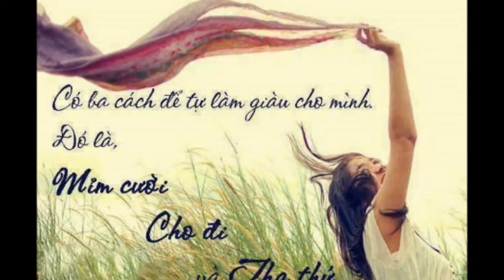MÙA XUÂN-Thơ:Nina Nguyen, Diễn ngâm: Mạnh Hùng Hoang_ NINA AFV/POÈMES -PRINTEMPS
MÙA XUÂN-Thơ:Nina Nguyen, Diễn ngâm: Mạnh Hùng Hoang
Trời tươi thắm rạng đông
Nhẹ nhàng nguồn sinh khí
Nhựa thông xanh thi vị
Toả ngào ngạt cánh rừng.

Ba nốt nhạc vang rung
Trái tim hòa nhịp sống
Mọi thứ như xao động
Trong khoảnh khắc tinh khôi.

Chàng trai như mặt trời
Cô gái như đêm tối
Giăng dải lụa chung lối
Hơi thở mới ra đời.

Hạnh phúc ở muôn nơi
Những điều không có được
Và những điều mơ ước
Đều có thể trong xuân.

 Printemps
Tendre est la pointe du jour,
Souffle naissant,
Goût blême des sèves
Irriguant l’âcre pinède
Trois notes frémissantes
Font vibrer un cœur
A tout ce qui affleure
Dans le pur instant.
Homme-Lumière
Femme-Nuit
Crissement de soie
Souffle naissant.
Jouissance d’être
Et de de n’être pas
Dans l’infinie merveille
Des possibles.
Francoise Chopy